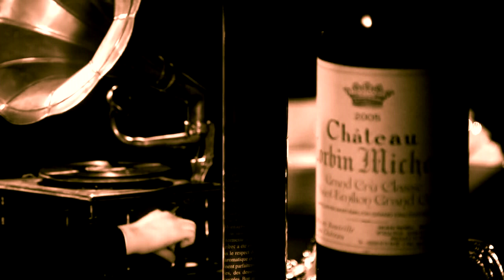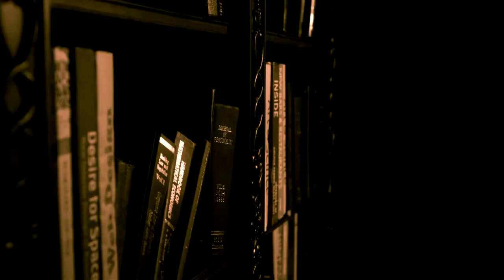Super Junior - Sorry, Sorry - Answer HD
Super Junior - Sorry Sorry Answer in High Definition